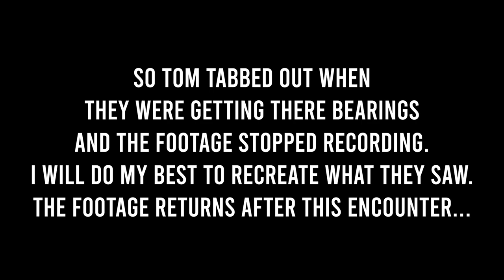CHASED BY A FISHMAN! - THE SHORE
[3] We finally figure out where we are going, but along the way get chased by a fishman!